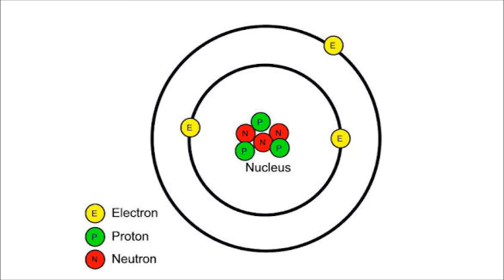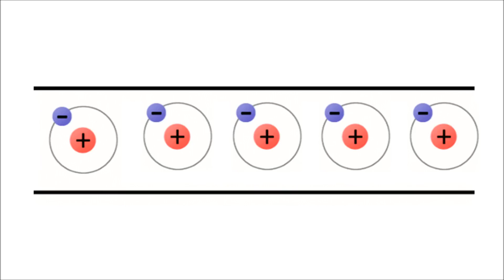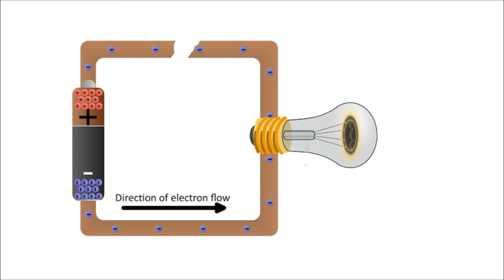What is ampere? | தமிழில்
இந்த வீடியோவில் அம்பியர்(Ampere) பற்றி தமிழ் மொழியில் விளக்கம் கொடுக்கப்பட்டுள்ளது.

 Ampere(the unit of current) is clearly explained in this video in Tamil.